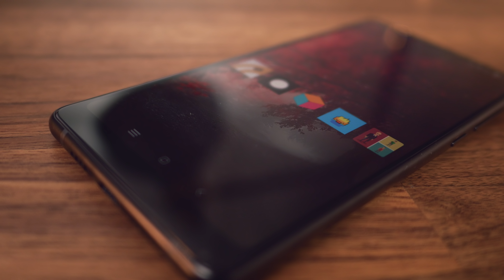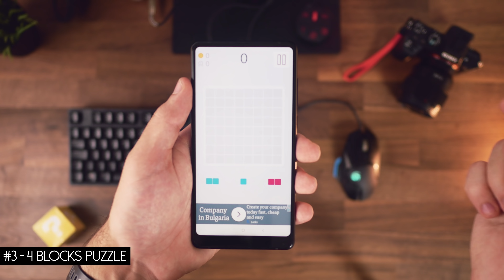Top 5 Giochi GRATIS per Android! | Ottobre | CrexTV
La mia Top 5 dei Giochi PASSATEMPO GRATUITI per Android!

5. What Game Is It?

● Harren - passin through.